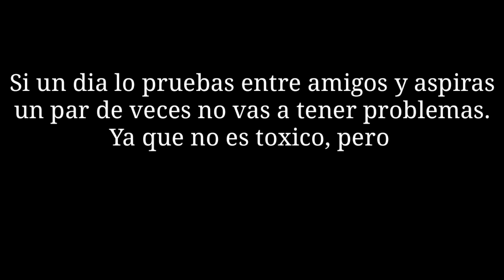Cambiaron nuestras voces 😱🤣